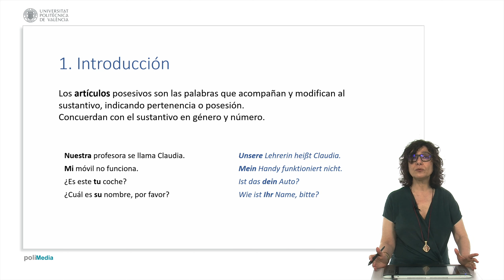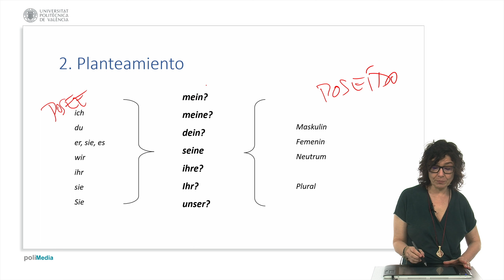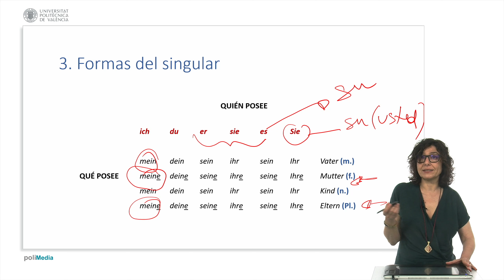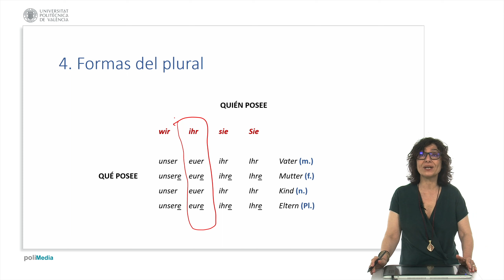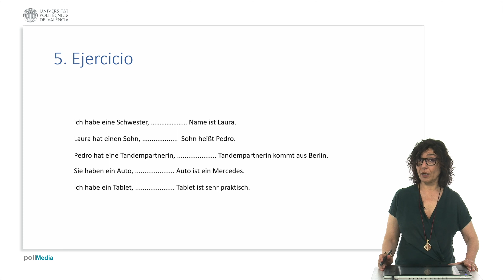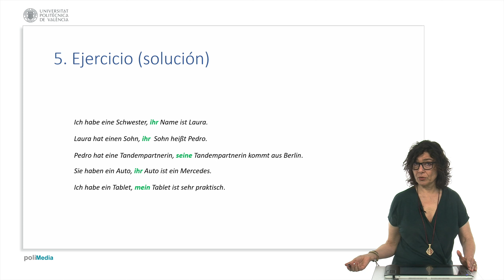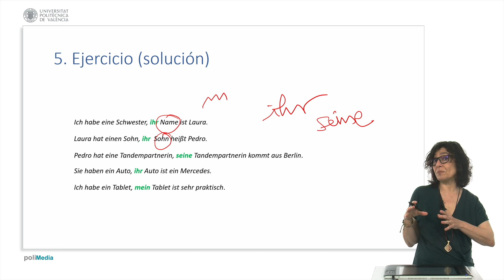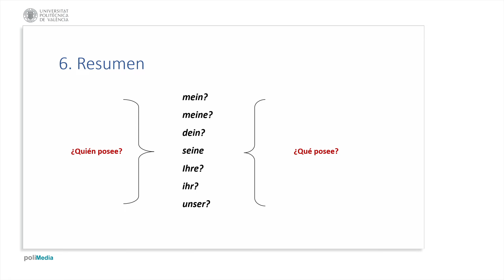Alemán. Artículos posesivos | 9/13 | UPV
Título: Alemán. Artículos posesivos

Descripción: En este vídeo se presentan los artículos posesivos alemanes. Gil Salom, DT. (2021). Alemán. Artículos posesivos.

Descripción automática: En este video se explica el uso de los artículos posesivos en alemán. La exposición inicia describiendo la función de estos artículos, señalando que indican pertenencia y deben concordar en género y número con el sustantivo que modifican. Se presentan ejemplos para ilustrar cómo varían según el poseedor y lo poseído.

Posteriormente, se detallan las formas en singular, destacando que la terminación se adapta según si el sustantivo asociado es masculino, femenino, neutro o plural. Se menciona que para el poseedor singular existen tres formas: 'mi' para la primera persona, 'tu' para la segunda y 'su' para la tercera, además del 'su' formal.

En cuanto al plural, se señala que el artículo cambia en función de los poseedores, que pueden ser 'nosotros', 'vosotros' o 'ellos/ellas/ustedes'. Se destaca la particularidad de la segunda persona del plural en alemán, donde se elimina una letra en la posesión femenina singular.

Mediante un ejercicio, se aplica lo aprendido, completando frases con los artículos posesivos correctos, teniendo en cuenta el género y número del sustantivo, así como el poseedor.

Se concluye resumiendo que la elección del artículo posesivo en alemán depende del poseedor y lo poseído, ajustándose la terminación del artículo según sea necesario. El video tiene como objetivo facilitar la comprensión y uso correcto de los artículos posesivos en alemán.

Autor/a: Gil Salom Daniela Teresa